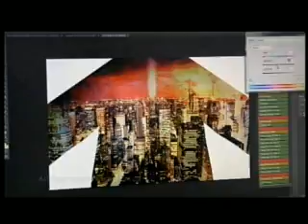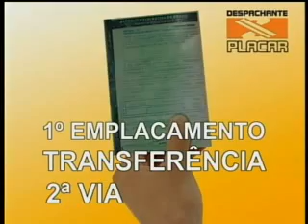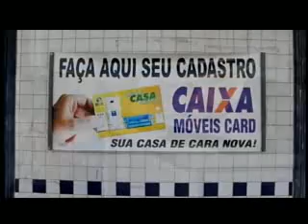Programação ARTV - Canal 5 - AO VIVO Artv Esporte 25 04 14